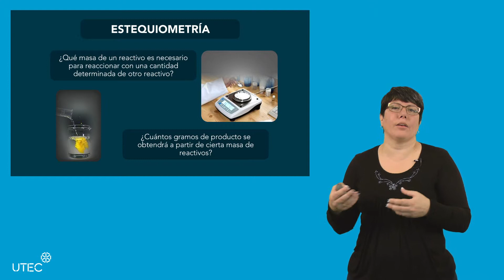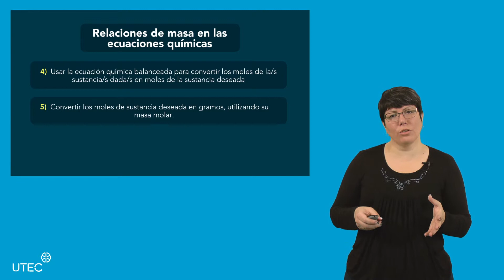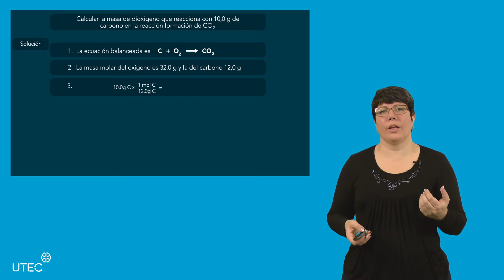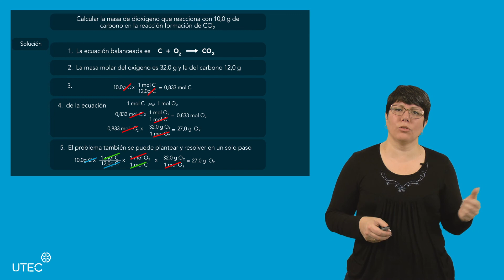Ecuaciones químicas y estquiometría | Parte 2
En este vídeo podrás comprender los conceptos básicos de las ecuaciones químicas y estequiometría. Este curso es parte del Programa de Formación de Ciencias Básicas, desarrollado por Universidad Tecnológica del Uruguay.